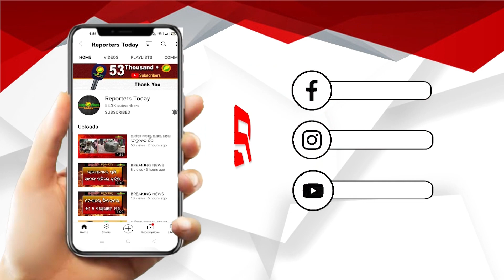ମଣିପୁର ହିଂସା: ଦୁଇ ନାରୀଙ୍କୁ ନୁହେଁ ସମାଜକୁ ଉଲଗ୍ନ କରାଯାଇଛି